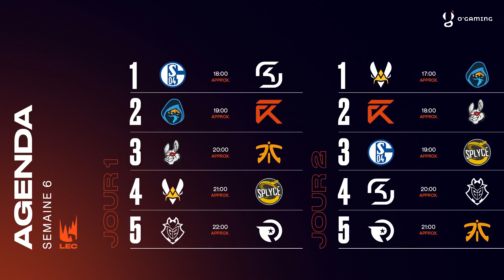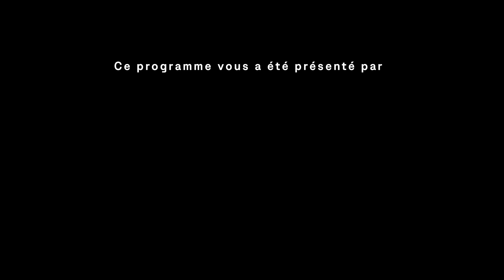LEC Summer 2019 - G2 vs OG - W6D1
Retrouvez toutes les vidéos du LEC sur cette chaîne !